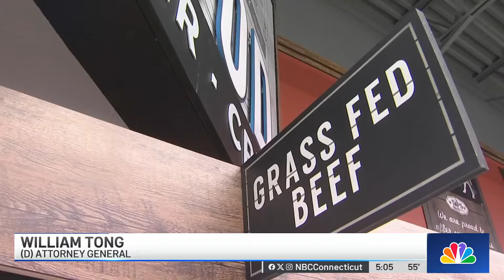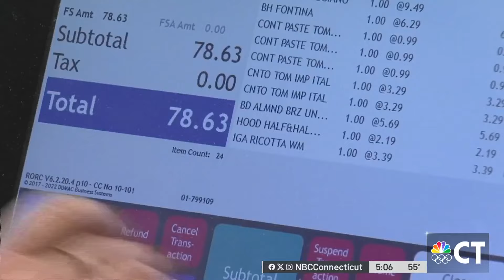CT lawmakers want to tackle high prices at the grocery store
We're all feeling the effects of high prices at the grocery store. After a recent report from the Federal Trade Commission suggested major grocery chains raised prices more than they had to, Senate democrats want to know if local stores were engaged in price gouging.